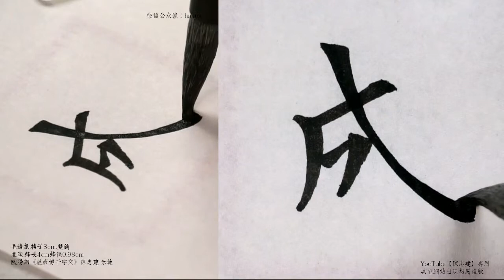〈溫彥博千字文〉02閏餘成歲律呂調陽雲騰致雨露結為霜金生麗水玉出昆岡